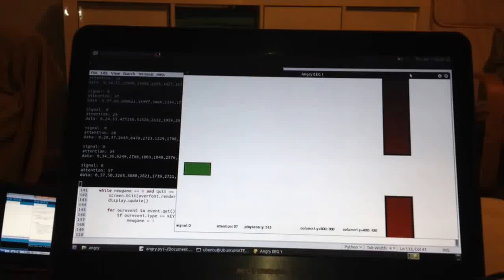Brainwave controlled Flappy Cube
Mindflex EEG headband. Sending data to Arduino. Then Arduino sending the data to Raspberry Pi over serial.
Raspberry Pi running Ubuntu Mate with version of Flappy Birds (with really poor graphics) coded in Python with Pygame.

So, playing Flappy Birds with your mind.